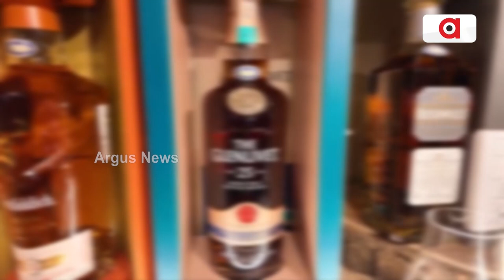ଆସାମ ମୁଖ୍ୟମନ୍ତ୍ରୀଙ୍କ ଜବତ ଡ୍ରଗ ଡିସପୋଜାଲ ପ୍ରୋଗ୍ରାମ || Anti Drug Campaign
ମଦ ଦୁର୍ନୀତି ମାମଲାରେ କେଜ୍ରିଓ୍ବାଲଙ୍କ ଗିରଫଦାରିକୁ ନେଇ ଦିଲ୍ଲୀରେ ହଲଚଲ । ଏଫଟେ କିନ୍ତୁ ଡ୍ରଗ ବିରୋଧି ଅଭିଯାନରେ ସାମିଲ ହୋଇଛନ୍ତି ଆସାମ ମୁଖ୍ୟମନ୍ତ୍ରୀ ହିମନ୍ତ ବିଶ୍ବଶର୍ମା । ବୁଲଡୋଜର ଚଢାଇ ଜବତ ଡ୍ରଗକୁ ନଷ୍ଟ କରୁଛନ୍ତି । ଡ୍ରଗ ବିରୋଧି ଅଭିଯାନରେ ଆସାମ ବି ଗୁରୁତ୍ବପୂର୍ଣ୍ଣ ଭୂମିକା ବହନ କରୁଛି ଏହା ବାର୍ତ୍ତା ଦେଇଛନ୍ତି ହିମନ୍ତ ବିଶ୍ବଶର୍ମା ।